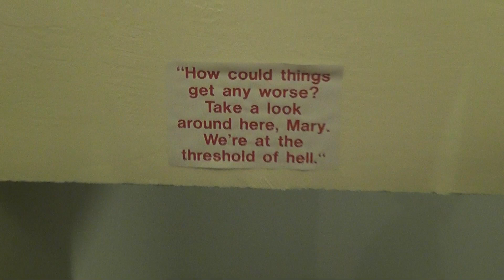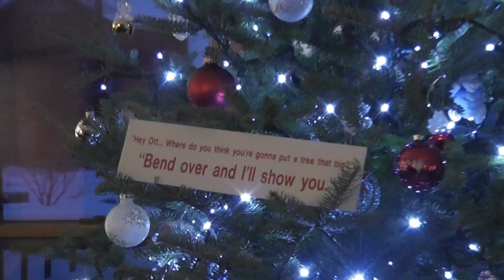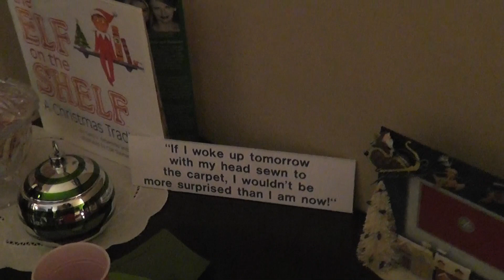2013 Buboltz Tree Hop Highlights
It was another great Tree Hop year.  Pictures and videos cannot capture the fun and excitement, but it's good for sparking memories.  People who have not experienced a Buboltz Tree Hop, this video may seem odd.  But to those of us who take part in them, it brings back great memories - of not only 2012, but all of them.  We've been on a Sonnabend Bus for 30 years.  And before that, we convoyed in cars.